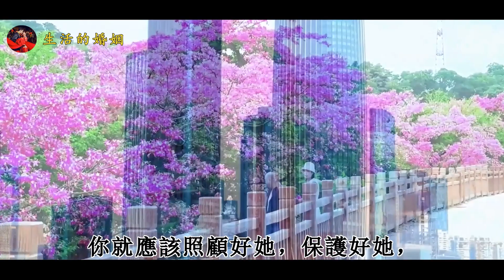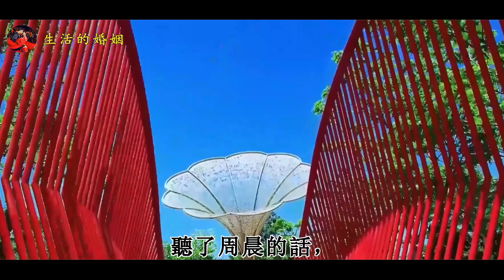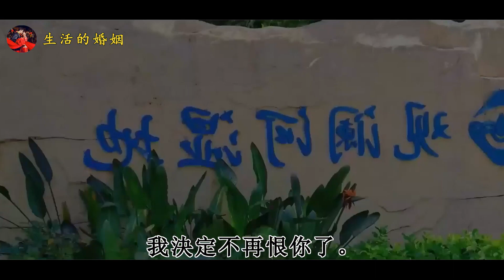兒子，兒媳是死人？家裡水電都欠費，趕緊繳費｜生活的婚姻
兒子，兒媳是死人？家裡水電都欠費，趕緊繳費
“你哪有兒媳”有很多的男人覺得婆媳之間產生矛盾，是因為妻子不會討母親的歡心，他們把這一切都歸咎到妻子的身上，對於母親刁難妻子的行為也是視而不見，覺得這是妻子沒能處理好跟母親的關係。殊不知是因為你，母親和妻子才成為了一家人，她們之間有了矛盾，你不能坐視不管。